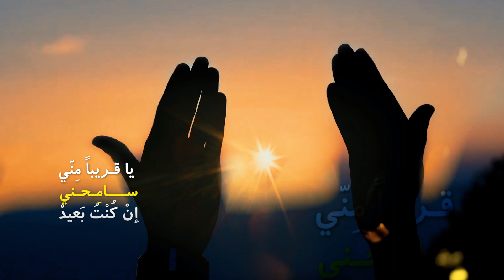ناجيتك - علي عساف